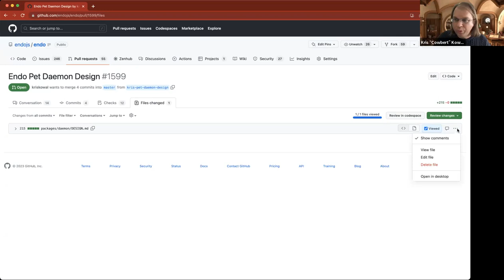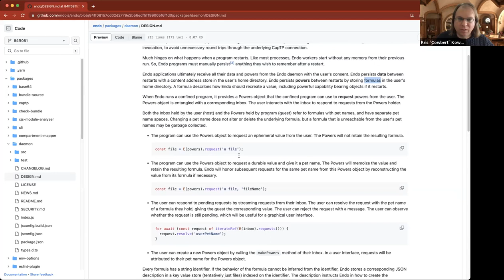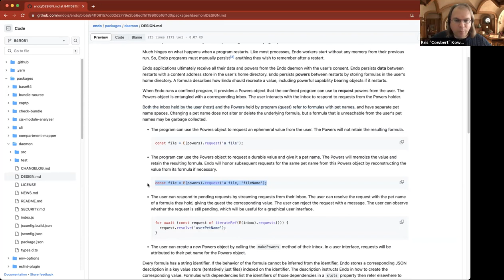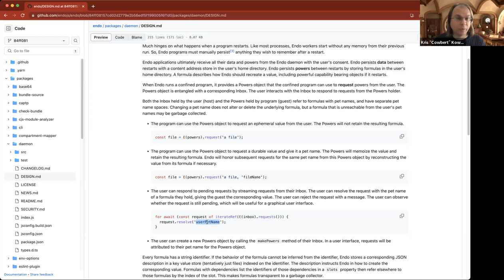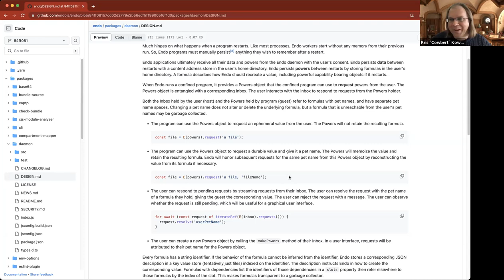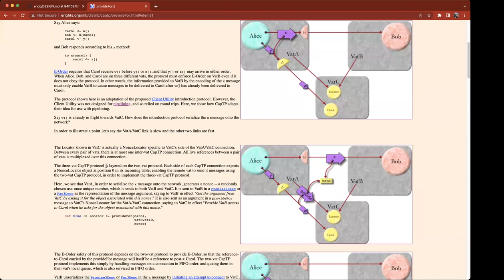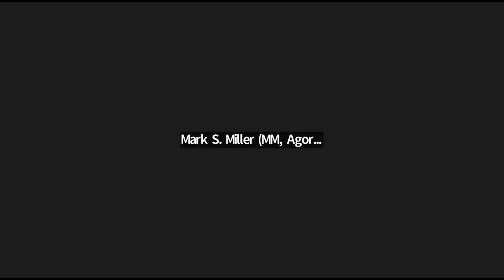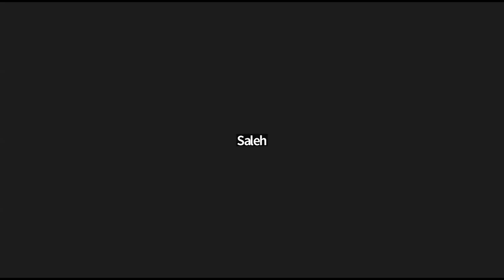Endo Sync: Pet Daemon Design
Kris Kowal leads a conversation about the ongoing design of the Endo Pet Daemon, particularly toward building alignment around its hybrid pet-named object and formula persistence.